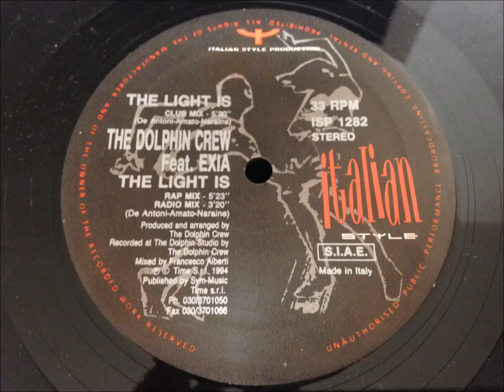The Dolphin Crew feat Exia The Light Is (Rap Mix)